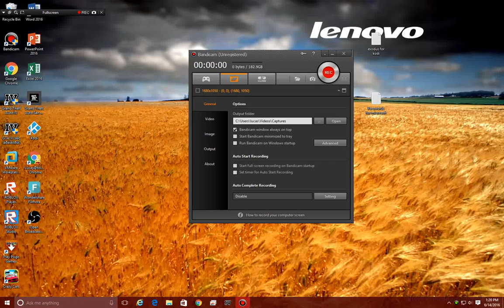gta 4 epic ramp part 1 (gta 4) #1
First video on gta 4 sorry if it lags my graphics card wont be here until mid July
the music in the video is just in game music so dont say its copyrightrd